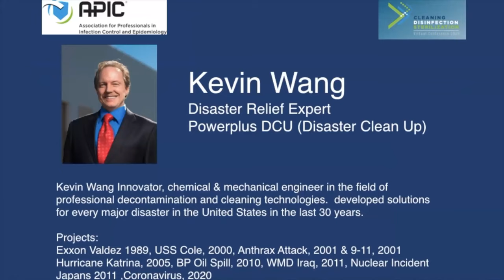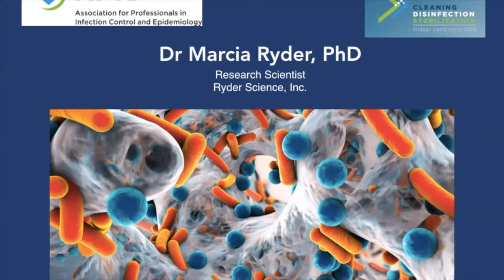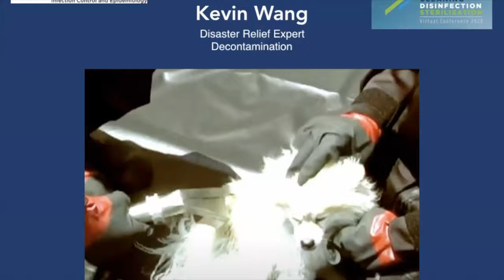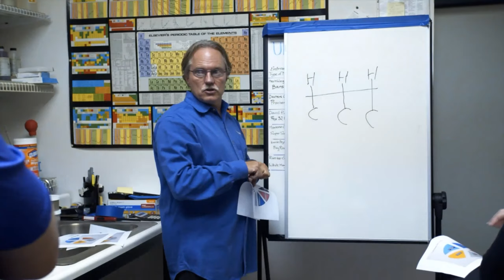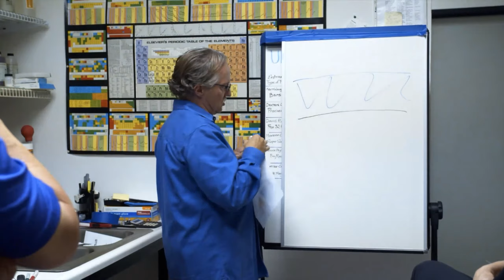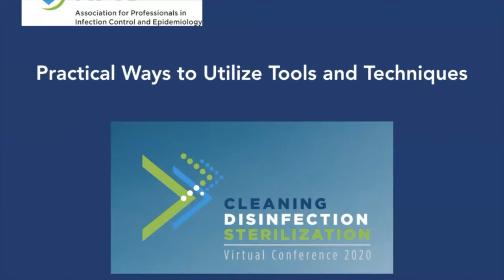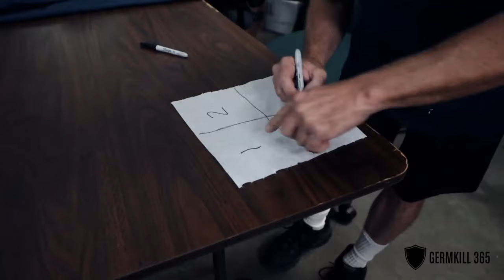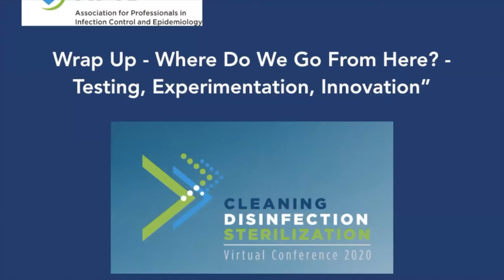Hypoclorous Acid - Safe and Effective disinfectant, sanitizer and deodorant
Hypochlorous acid is nature’s oldest disinfectant, and it happens to be walking around in about 7.5 billion people right now. As in inside all humans, this very moment. Why? It’s the substance your white blood cells produce to fight off infections. It’s also the active ingredient in electrolyzed water, which is an industrial technology used for green cleaning and sanitizing. Electrolyzed water is made when electricity is used to change the chemical structure of salt, water & vinegar into a green cleaner as effective as bleach, but with no harmful chemicals, fumes or residues.